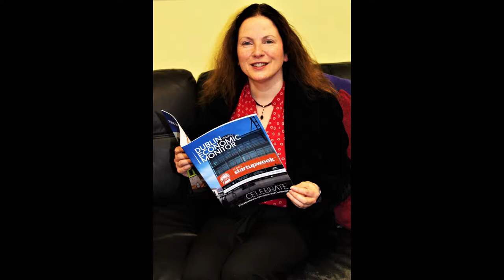Mary MacSweeney + Dublin City Council - In praise of Social Enterprises!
Mary MacSweeney is Deputy Head of Enterprise & Economic Development at Dublin City Council.

She dropped into the CouncilMatters studios at DublinCityFM to share with listeners the role her department plays in enhancing the economic and social life of the capital. Mary outlined the projects that have benefited from DubCityCouncil support and highlighted the positive changes these have brought about for individuals, organisations and the city itself.